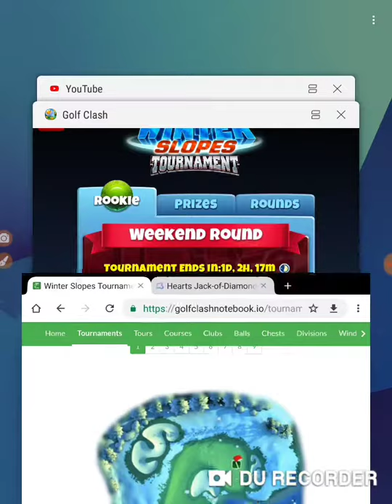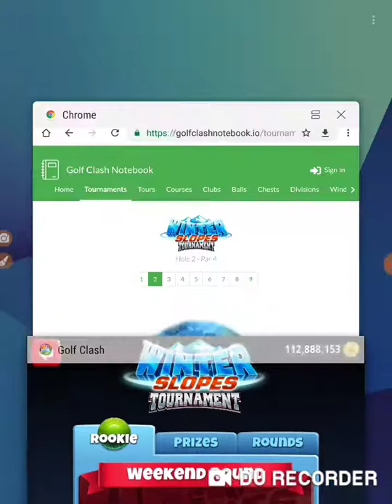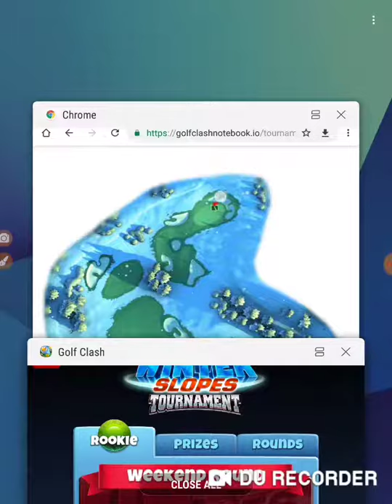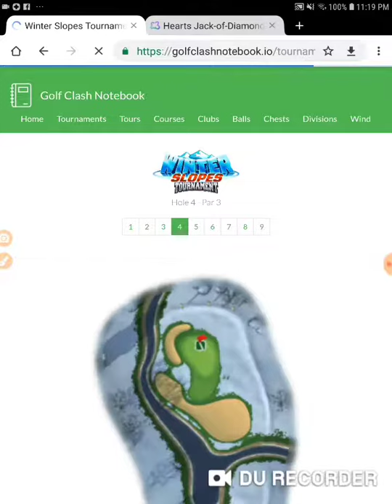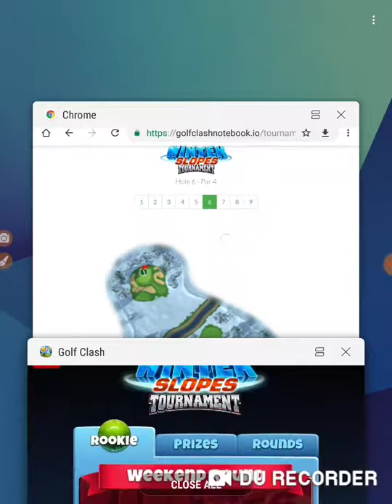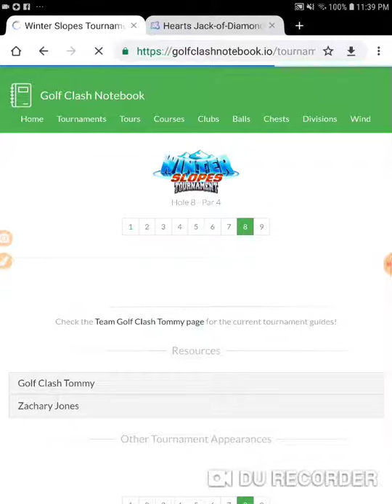Golf Clash Winter Slopes Tournament Rookie Weekend Round Holes 1-9